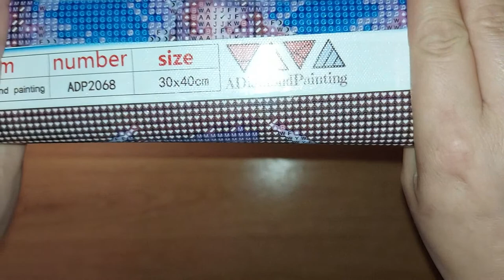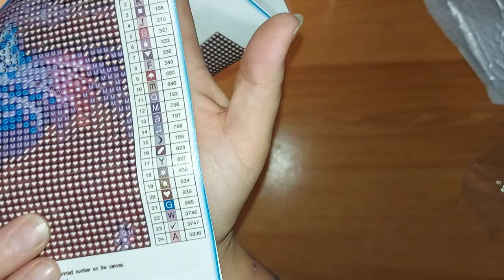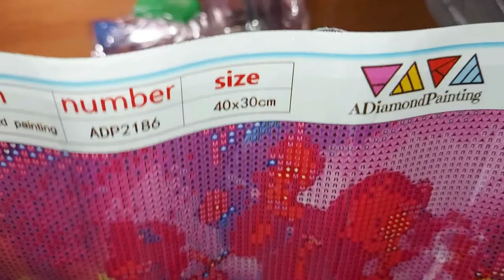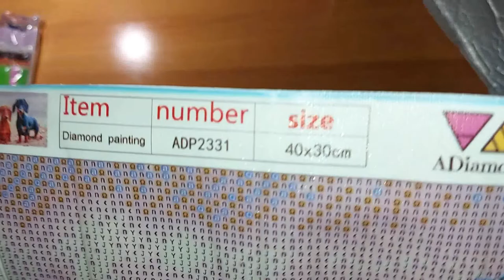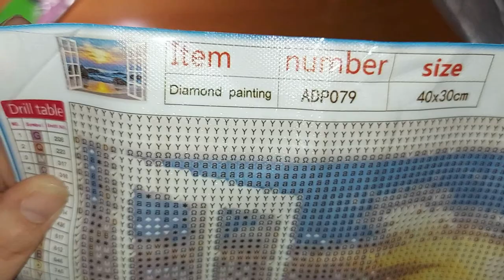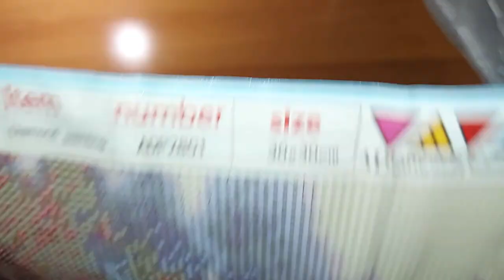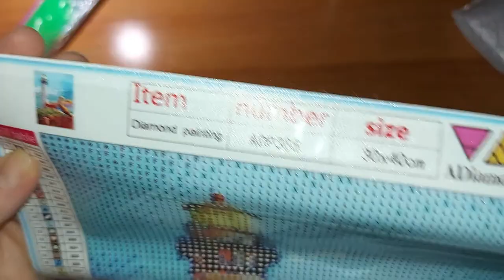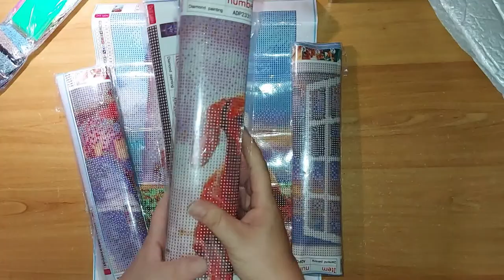Unboxing Mystère - adiamondpainting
▷Ma liste amazon